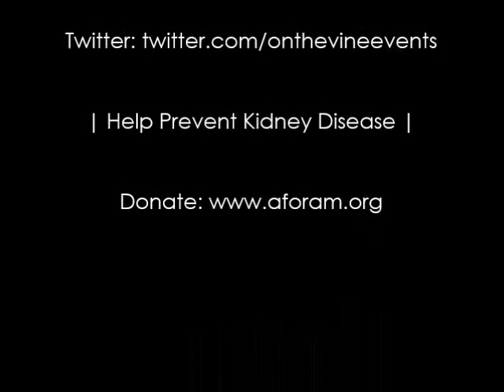Tony Rich & Mari Ben-Ari perform at On the Vine Benefit | The YES Show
Kidney disease breakthrough sparks a benefit in Beverly Hills and upcoming inaugural event August 22, 2013 to star Ms. Natalie Cole, Babyface, Smokey Robinson, Mari Ben-Ari and others.  The benefit took place at H.O.M.E., many celebrities were there to support the breakthrough in Kidney Disease research among African Americans.

On The Vine will be an annual event benefiting the Rambam Health Care Campus located in Haifa, Israel and will help fund the breakthrough kidney disease research of Professor Karl Skorecki.